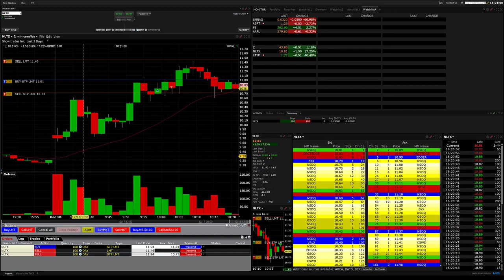Borsada pratikte emir türleri, örnek day trade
Bu videoda profesyonel bir platformda nasil order girersiniz. Stop ve limit orderlar gibi konulari örnek olarak göreceksiniz.